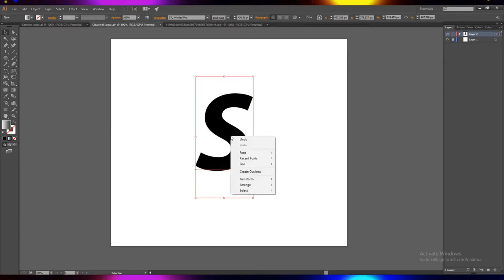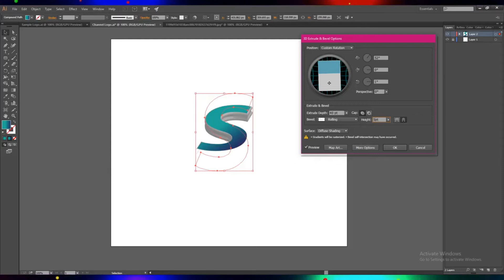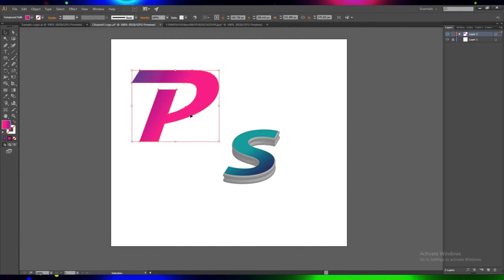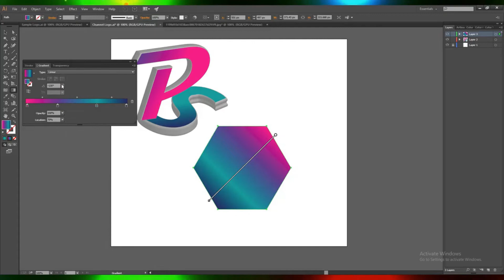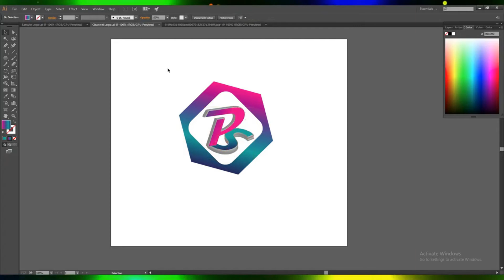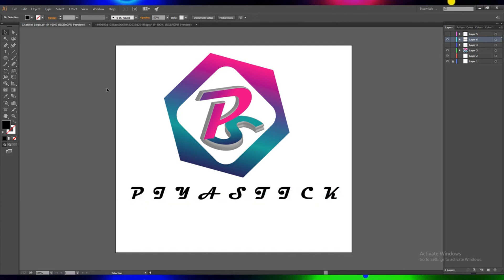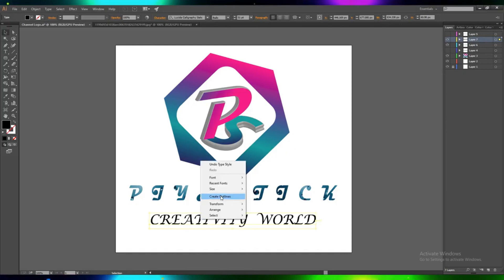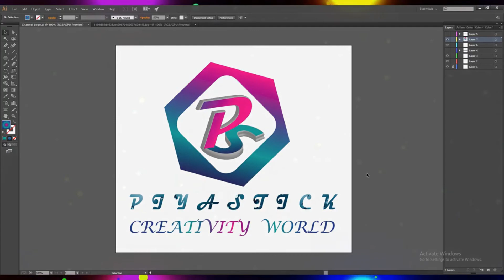Creating Channel Logo in Adobe Illustrator | Logo Design Tutorial in Adobe Illustrator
Greetings from me Swastick Acharya. This Video is not just a Tutorial on Logo Designing but also the making of our Channel Logo in Adobe Illustrator. Hope everyone will enjoy this video.